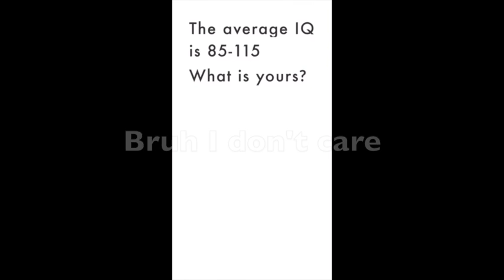Operation 3D: 80 Subscriber Special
It means A LOT! I hope I'm creating good content for you guys! I'll try to answer as much as I can.

Hey, I'm Simply 2 and I make educational videos that only take up 2 minutes of your time. I hope to see you in future videos. It would really mean a lot.

P.S This video was made using iMovie! Thanks, iMovie! It's free!